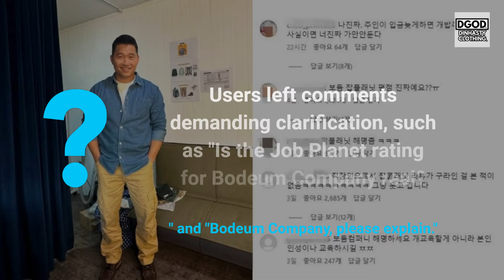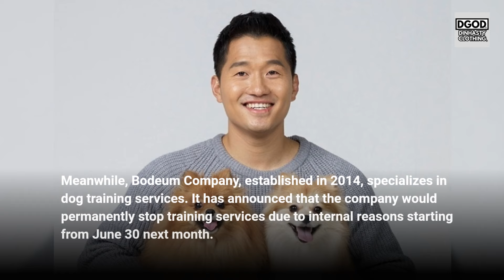강현욱 Public OUTCRY GROWS as Kang Hyung Wook's Instagram is flooded with CRITICISM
In todays video we are going to talk about: Public OUTCRY GROWS as Kang Hyung Wook's Instagram is flooded with CRITICISM